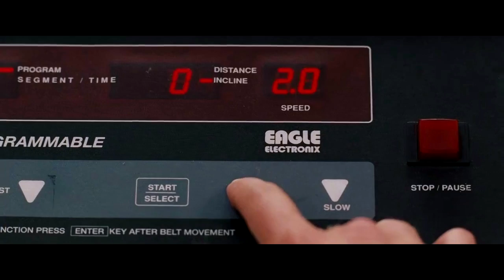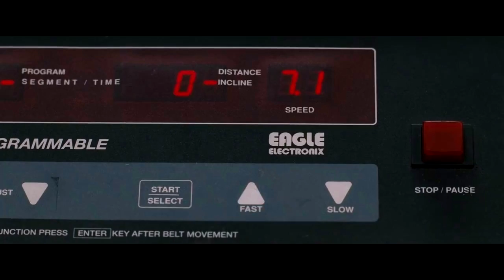Mr.Woodcock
Some of the best parts from movie Mr.Woodcock